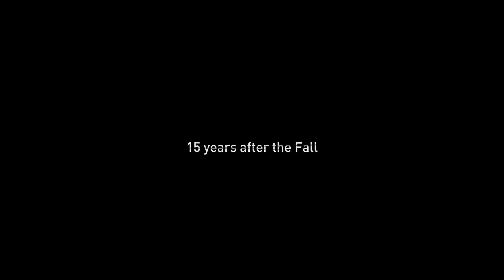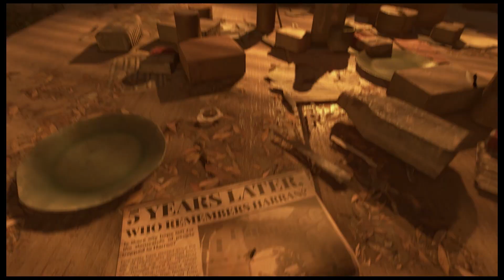Dying Light 2 Episode 1